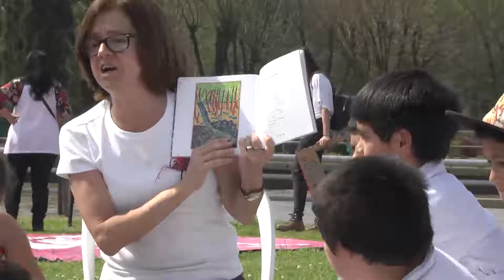Maratón de lectura en el MAT